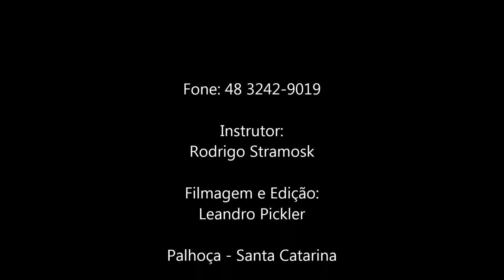CTRS Jiu Jitsu #26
Momentos de uma aula de Submission.